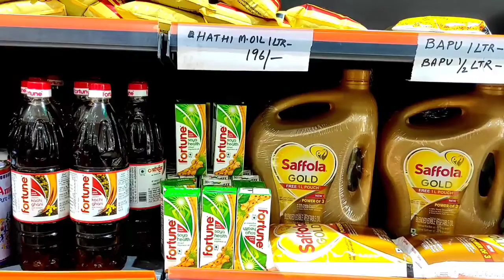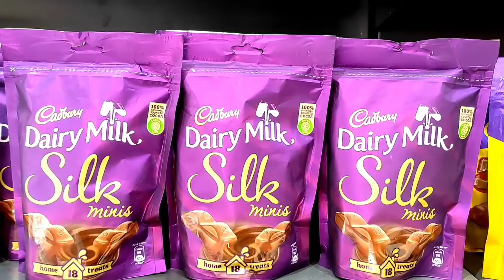अहमद कन्या विकास संस्था द्वारा रक्तदान शिविर का आयोजन